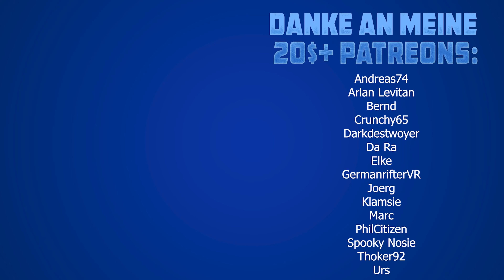Oculus Quest 3 confirmed - 10 Dinge die ich vom Nachfolger erwarte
In diesem Video berichte ich euch von 10 Dingen, die ich mir für die zukünftige Oculus Quest 3 wünsche.

► Partner
vrforum.de
mixed.de
virtual-escape.at